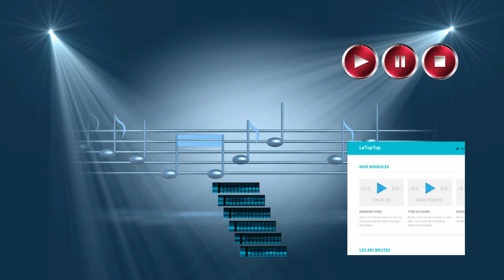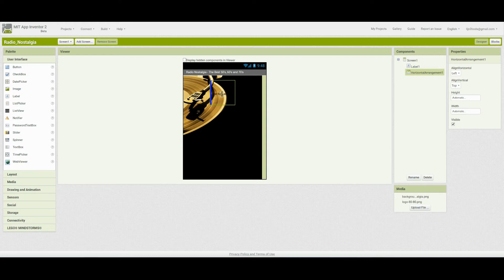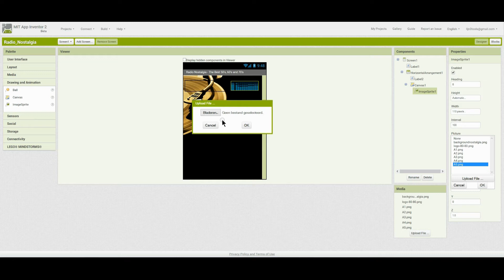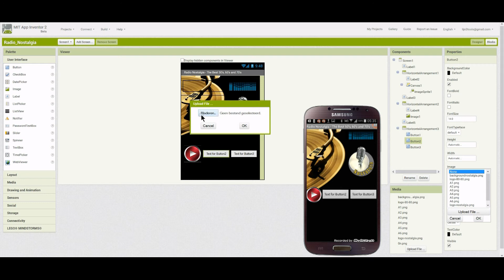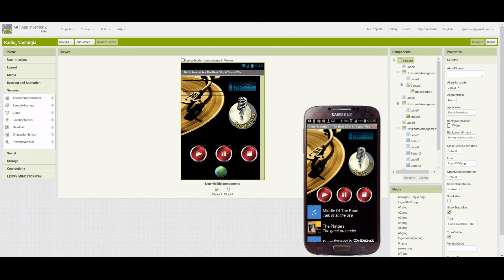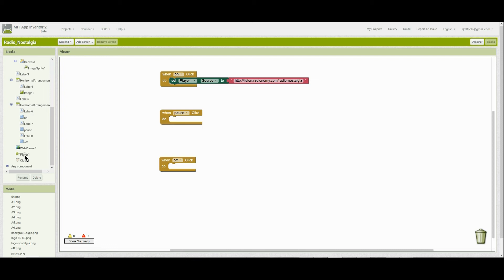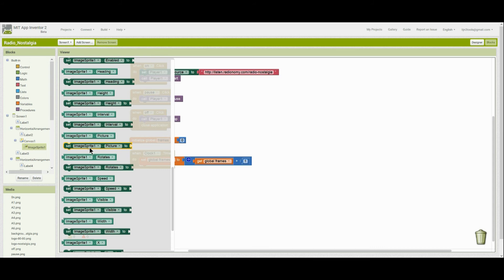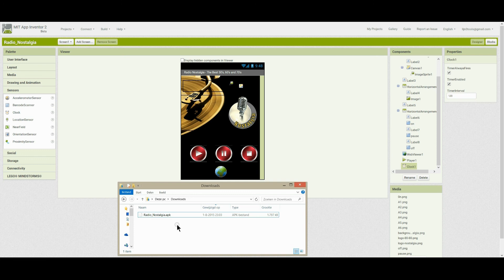How to build an Android App for your Radionomy Radio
Non-Radionomy radios can use this tutorial too, however, it’s not possible to build in the last played tracks into the app, as it works only with Radionomy radios.